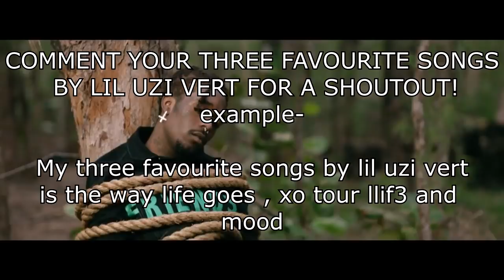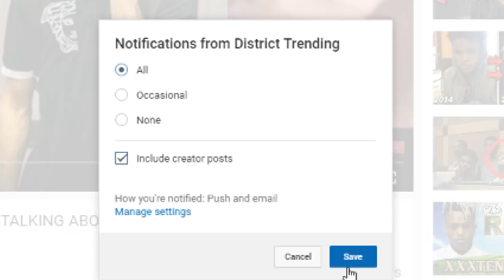The Real Reason Why Lil Uzi Vert Changed His Appearance..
In today's video we go over why Lil Uzi Vert changed up his appearance by getting a new face tattoo and changing his hair colour to Red. Lil Uzi Vert is a very different type of HipHop artist by creating a new sound of music that we don't hear as often, So obviously his appearance must be different aswell! Lil uzi verts new face tattoo is definitely something we have never seen an artist get before this is new!